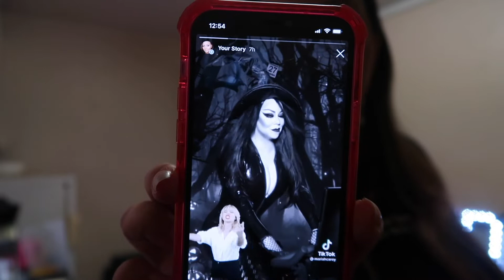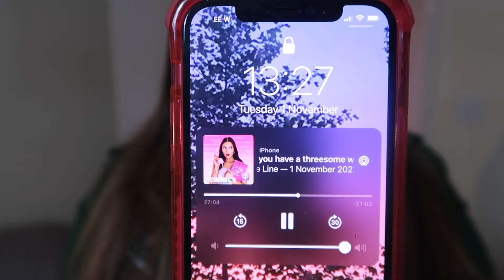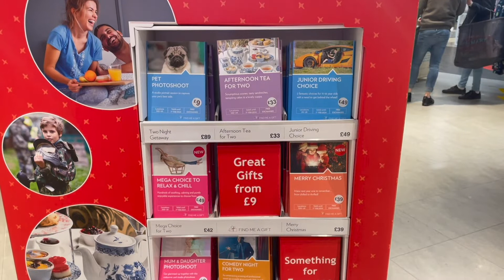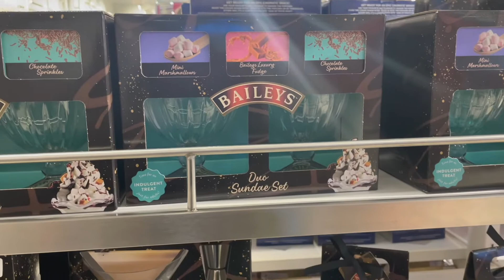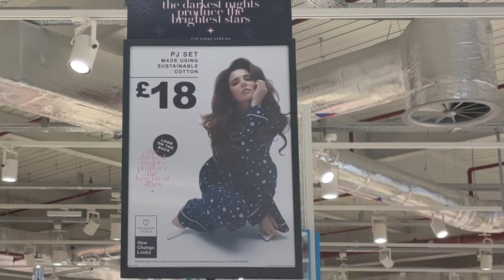PRIMARK COME SHOP WITH ME NEW IN NOVEMBER 2022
primarknewin primarkshoplog PRIMARK COME SHOP WITH ME NEW IN NOVEMBER 2022. What's new in Primark for November 2022 and what's new in for Christmas too. Christmas jumpers, new jackets and coats, new boots and christmas gifts, christmas decorations too. That chocolate blazer was so lovely, you know how I feel about blazers! My favourite item of clothing was that leather green jacket and the black fleece lined jacket at the start wow it was gorgeous. I need to go back to Primark and buy those I think!